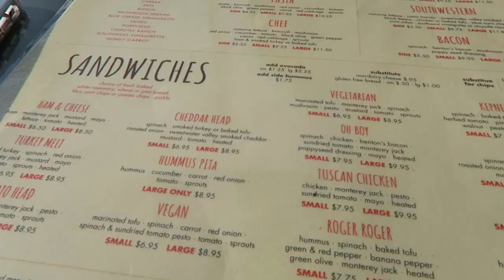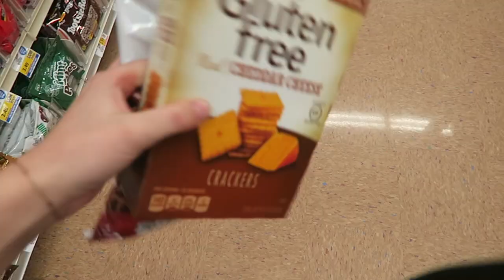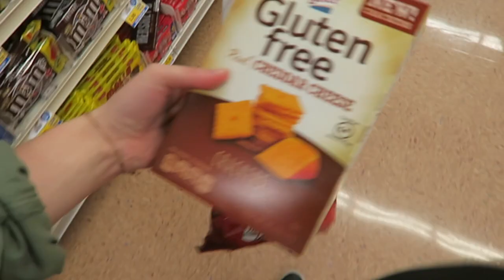Last minute shopping + packing for NYC